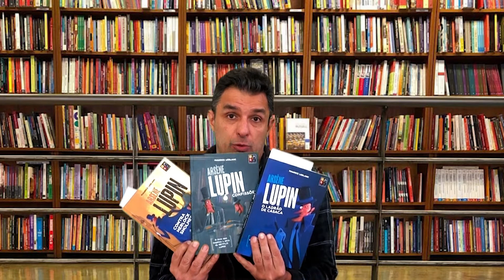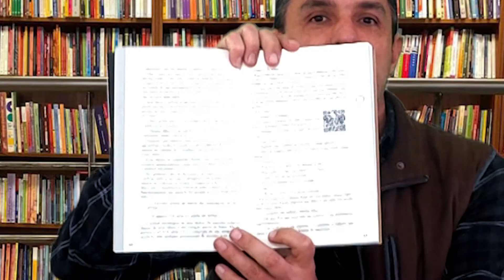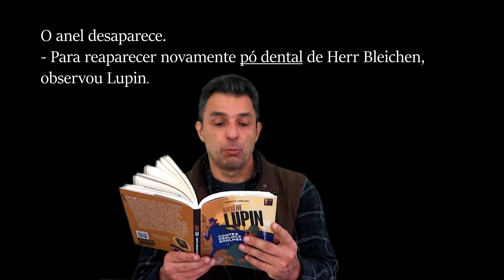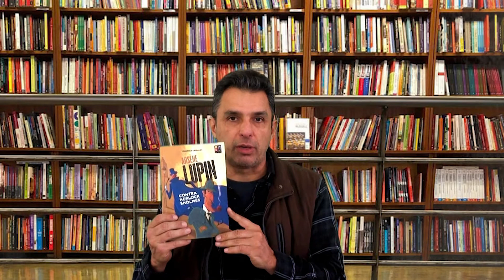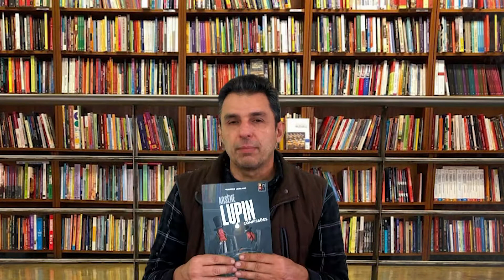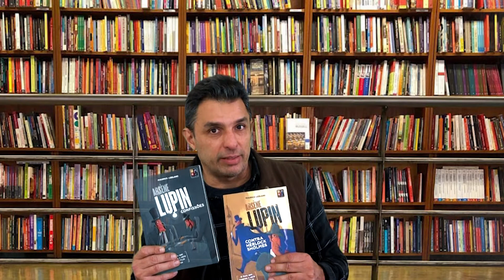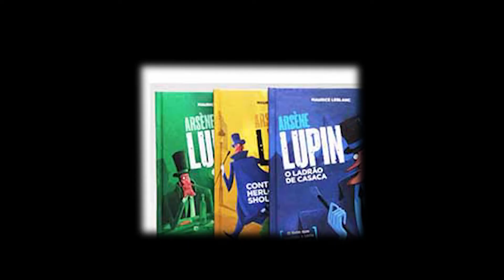3 Vezes LUPIN, Arsene Lupin em 3 livros da editora Pé da Letra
Uma edição diferente das outras, com recursos sonoros. Em Arsène Lupin contra Herlock Sholmes, temos 2 personagens emblemáticos do conto policial em confronto, e ambos estão no mesmo nível. Em Confissões, temos vários contos. Mas Maurice Leblanc não cria apenas suspense policial, ele cria enigmas para o leitor, que envolvem o próprio texto e a forma de ser construído.